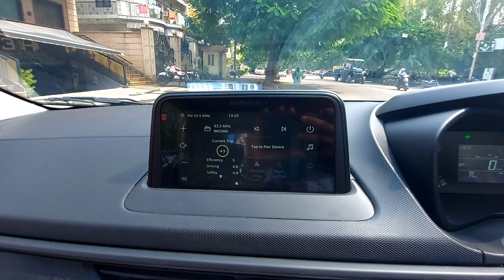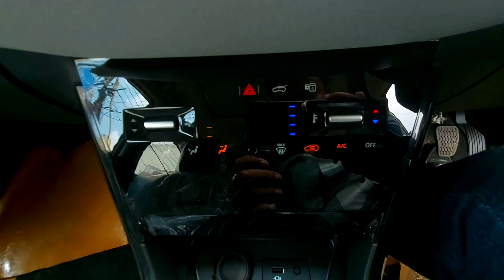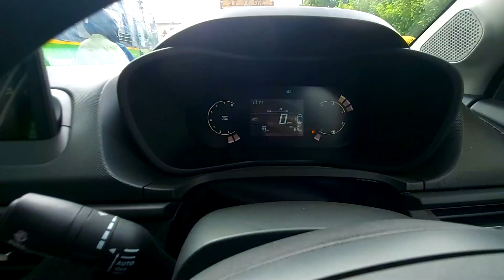DAY-5 UNVEILING ALL NEW 2023 TATA NEXON 🎉 - Better than XUV300, Creta, Seltos?